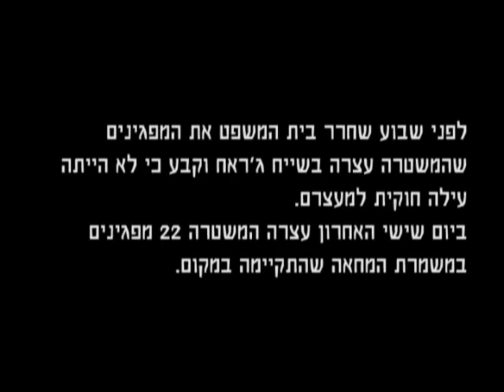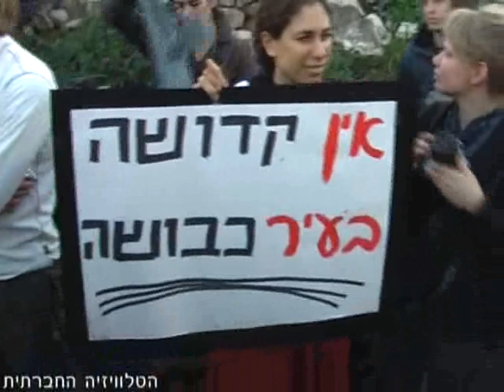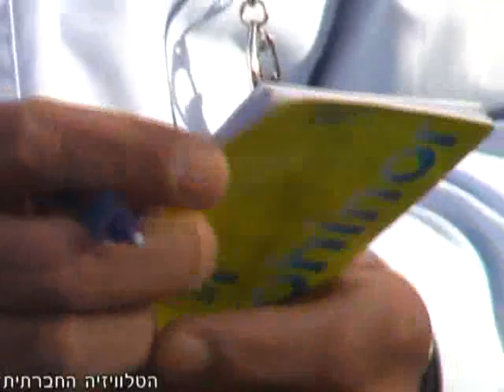הפגנה בשייח ג'ראח - 22-1-2010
מידי שבוע מתקיימות בירושלים משמרות מחאה כנגד יהוד שכונות פלסטיניות במזרח ירושלים, על חשבון פגיעה בזכויותיהם של התושבים הפלסטינים. לפני שבוע שחרר בית המשפט את המפגינים שהמשטרה עצרה בשייח ג'ראח וקבע כי לא הייתה עילה חוקית למעצרם. ביום שישי האחרון (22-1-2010) עצרה המשטרה 22 מפגינים במשמרת המחאה שהתקיימה במקום.
צילום: זאב שלו ושרון ריבק.